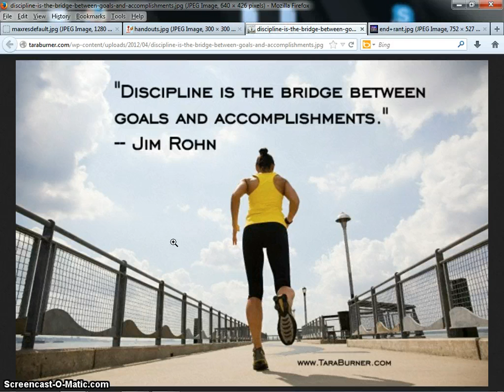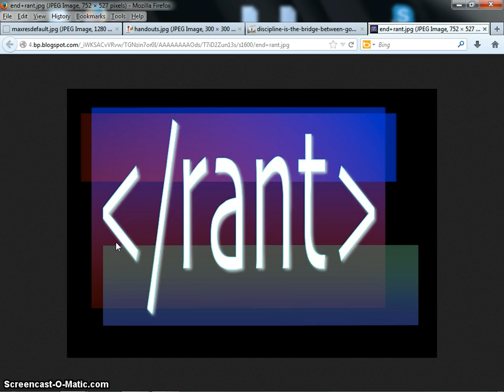False Pride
Working on a big project, took some time out to make this video.
We need to wake up from our slumber. Together we can defeat tyranny, Separated we will be defeated. This is the true power of the illuminati, to keep us fighting each other, for no valid reason. Time for your false ego to die. R.I.P.